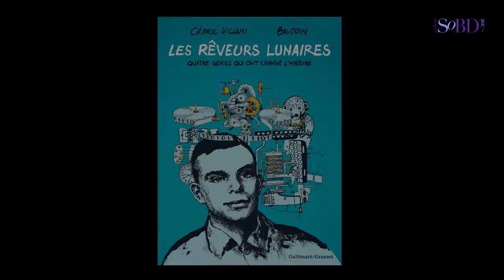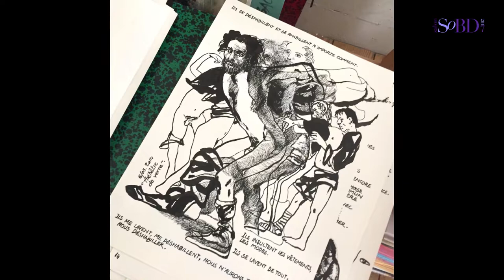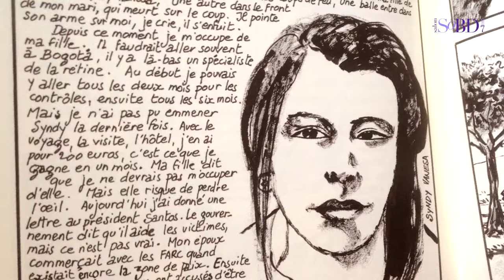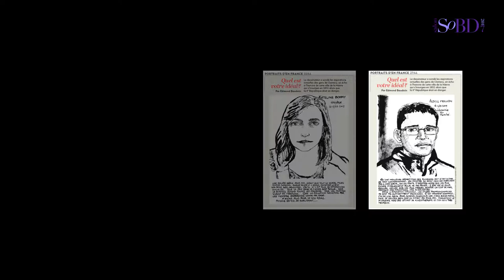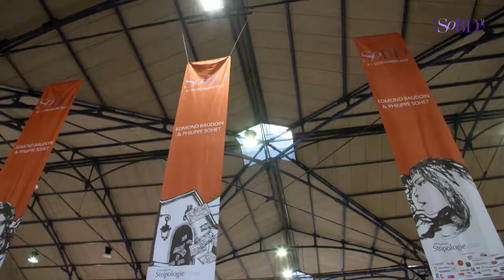Edmond Baudoin, invité d'honneur du SoBD 2017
En 2017, Edmond Baudoin était l'invité d'honneur du SoBD, le salon de la bande dessinée au cœur de Paris. L'occasion de l'interroger sur son parcours et sa pratique du 9e Art, mais aussi d'interroger Philippe Sohet, auteur de deux livres consacrés au travail de Baudoin, et autre invité d'honneur du SoBD.